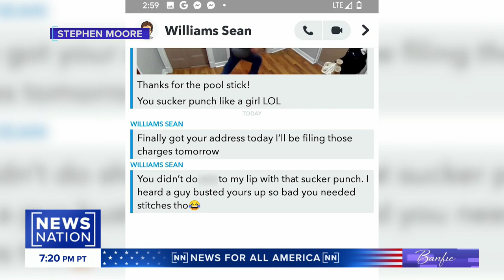''Bloody teeth': Partygoer who punched serial rape suspect recalls the incident | Banfield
Warning: This content may be disturbing for some viewers.

Stephen Moore can be seen on security camera video punching Sean Williams, the serial rape suspect who escaped police custody over three weeks ago by kicking out the window of a prison transport van. At the time of the fight, Moore wasn't aware Williams is alleged to have drugged and raped several women at large parties fueled by drugs and alcohol he threw on the fifth floor of a building in downtown Johnson City, Tennessee.

On "Banfield," big-name celebrities, newsmakers and public figures join Ashleigh for a unique opportunity to sit down and talk. No debates. No shouting over each other. A conversation. Weeknights at 10pm/9C.